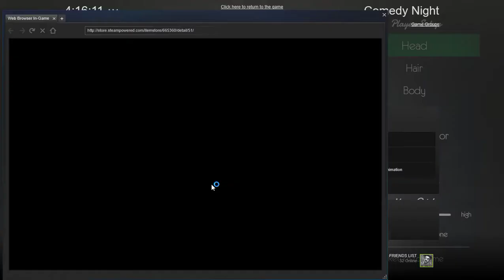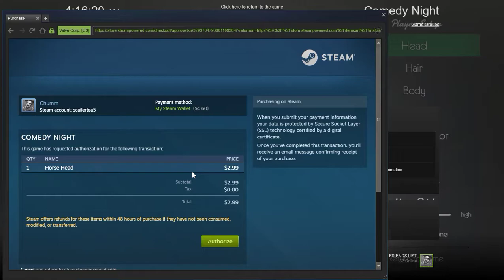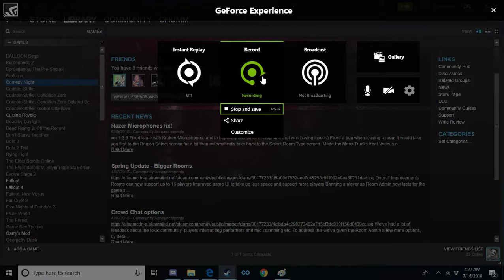Joke: The Reckoning (Horse)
GPU: GeForce GT 640
CPU: Intel(R) Core(TM) i5-3450 CPU @ 3.10GHz
Memory: 8 GB RAM (7.89 GB RAM usable)
Current resolution: 1360 x 768, 60Hz
Operating system: Microsoft Windows 10 Home